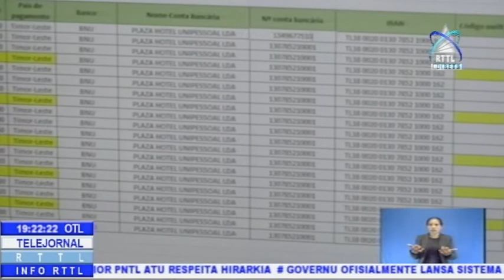Pagamento Idosu Sei Halao Iha Loron Rua